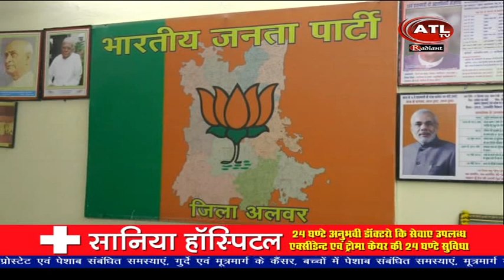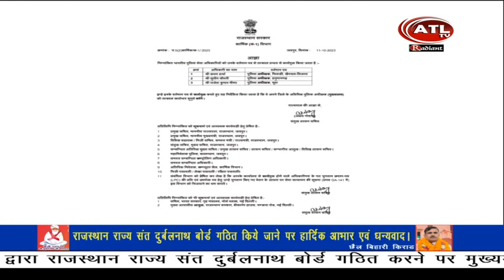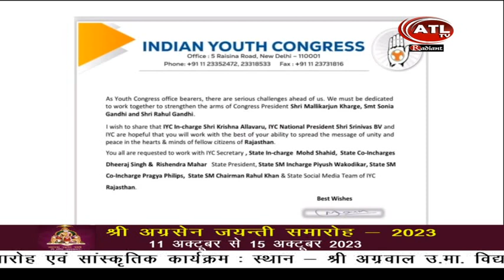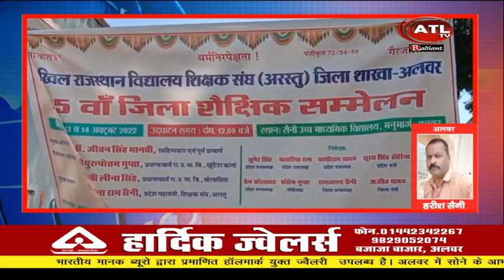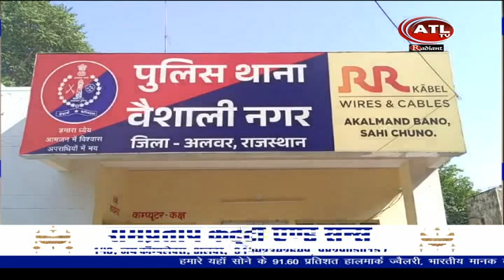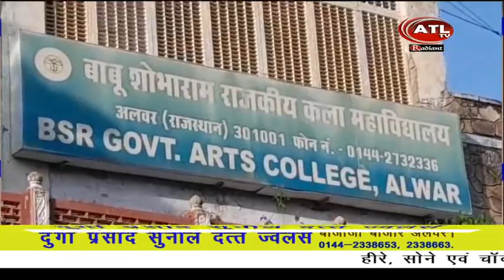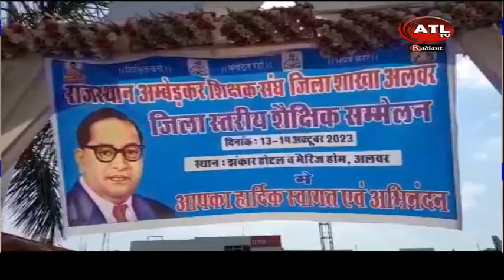ATL NEWS 13 10 23